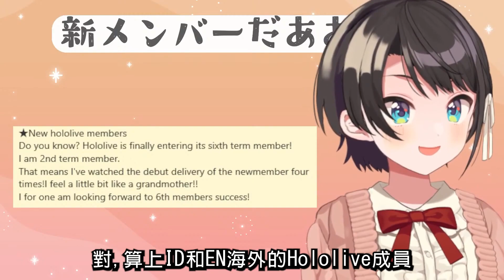六期生的出道讓昴覺得她成為了一名Holo老人...【Hololive中文】